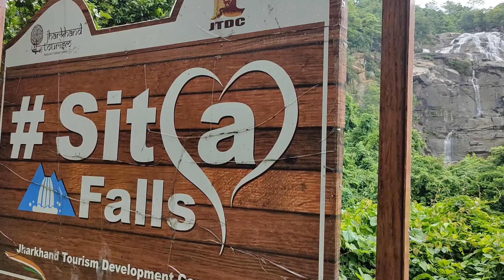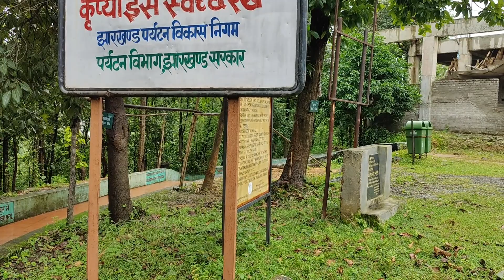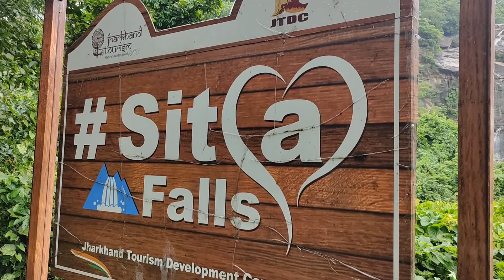Ranchi Tour | Ranchi Tourist Spots | Patratu valley | Ranchi Waterfalls | Ranchi Tour Guide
দুদিনের প্ল্যানে ঘুরে আসুন রাঁচি থেকে। দেখুন পাত্রাতু, জোনহা, হুড্রু, সীতা, দশম জলপ্রপাত।

Ranchi 2 days itinerary
Ranchi tourist spots
Jharkhand tourist spots
What to see in Ranchi
What to see in Jharkhand
Ranchi vlog in Bengali
Ranchi travel in Bengali
Kolkata to Ranchi
Weekend destinations near Kolkata
How to reach Ranchi
Waterfalls in Ranchi
Best places around Ranchi